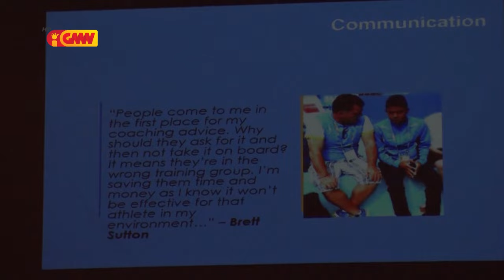FNTL fo kapasitasaun ba treinador no atleta sira liu husi formasaun Swimming Development National...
FNTL fo kapasitasaun ba treinador no atleta sira liu husi formasaun Swimming Development National Sport System